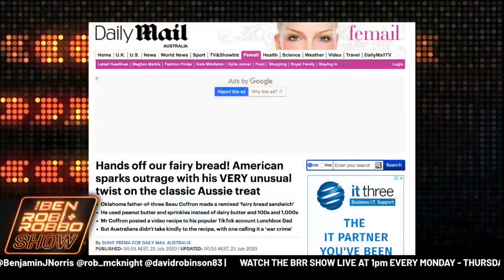FAIRY BREAD OUTRAGE!! 🧚🥪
Were you upset by this American twist on the Aussie classic?
What is your guilty pleasure strange food combination?